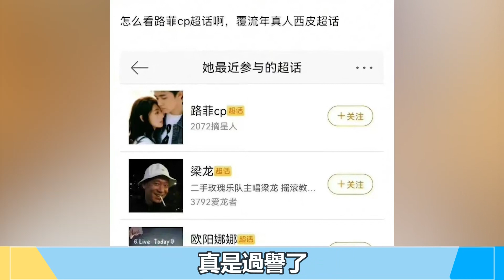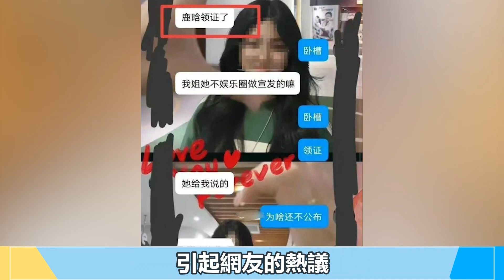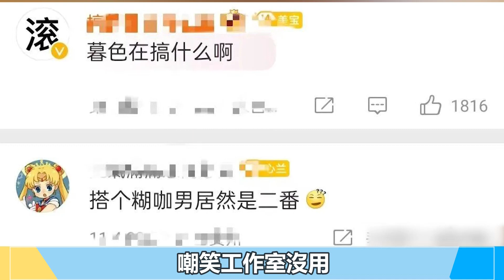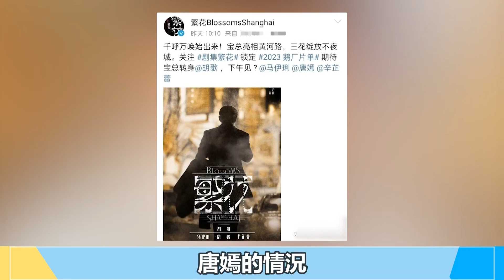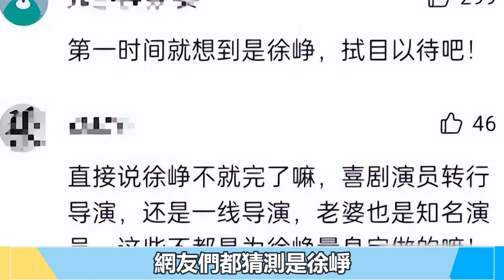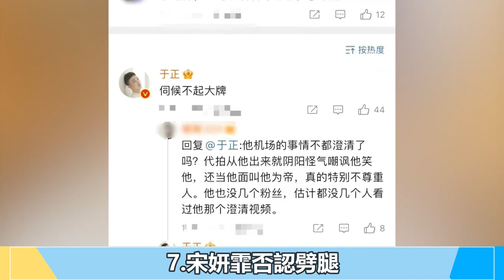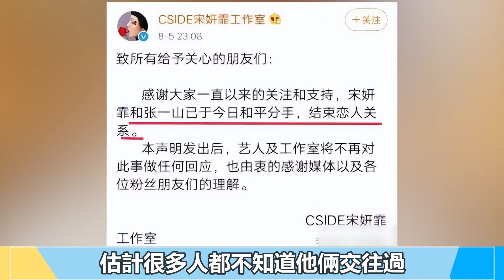兩天8個瓜，歐陽娜娜戀情曝光，鹿晗關曉彤正式領證，楊穎任嘉倫粉絲互撕，個個都是大瓜！歐陽娜娜 翟子路 鹿晗 關曉彤 楊穎 任嘉倫 唐嫣 徐崢 郭珍霓 于正 宋妍霏 何泓姍 吳希澤#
兩天8個瓜，歐陽娜娜戀情曝光，鹿晗關曉彤正式領證，楊穎任嘉倫粉絲互撕，個個都是大瓜！